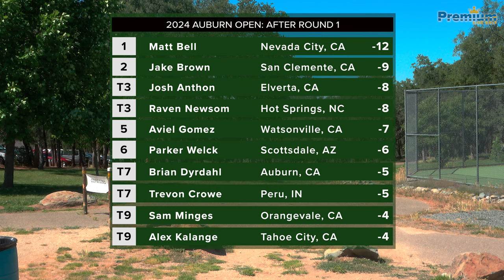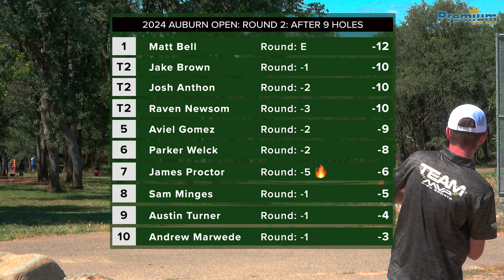2024 Auburn Open | MPO LEAD CARD | ROUND 2 FRONT 9 | Bell, Brown, Anthon, Newsom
This is round 2, front 9 holes, of the MPO Lead Card at the 2024 Auburn Open Disc Golf Tournament in Auburn, CA at Auburn Regional Park Disc Golf Course. This was a PDGA Sanctioned A-Tier event held May 24-26, 2024. This event was presented by the Auburn Chain Zombies.

Players on the card were Matt Bell, Jake Brown, Josh Anthon and Raven Newsom.